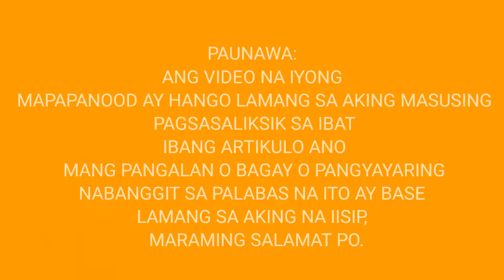MY PILIPINAS GOT TALENT | PARODY PART 2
PAUNAWA:
ANG VIDEO NA IYONG MAPAPANOOD AY HANGO LAMANG SA AKING MASUSING PAGSASALIKSIK SA IBAT IBANG ARTIKULO ANO MANG PANGALAN O BAGAY O PANGYAYARING NABANGGIT SA PALABAS NA ITO AY BASE LAMANG SA AKING NA IISIP,  MARAMING SALAMAT PO.

This video is for pinoy vibes parody

Follow my LYKA acct. APP

All credits go to their right owners, i do not own any of clips or the music, The video is made by us for entertainment purposes only. if you have any concerns/suggestions or do not agree to share this, feel free to contact me in my email and i will respectfully remove it as soon as possible.